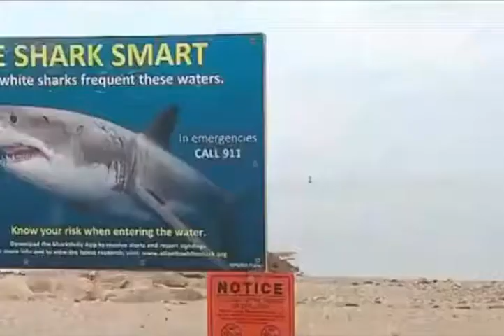WOMAN KILLED IN SHARK ATTACK OFF MAINE COAST